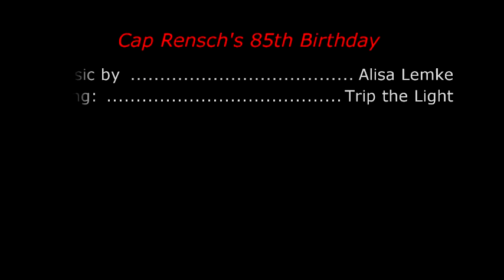Cap Rensch Birthday Party Part Three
This is the third part of Cap Rensch's 85th Birthday Party.